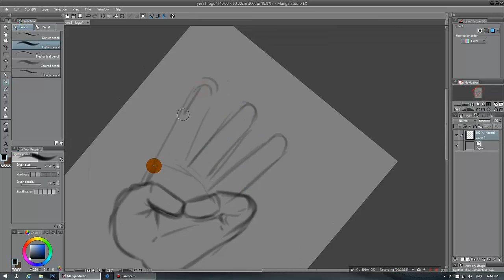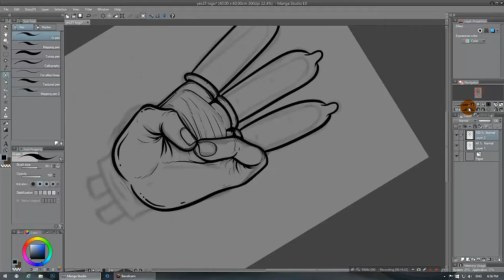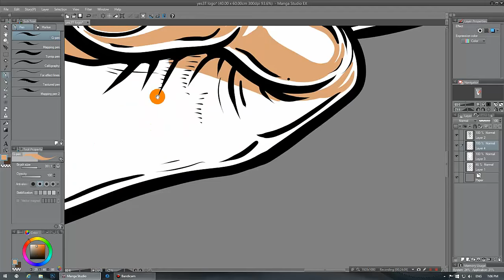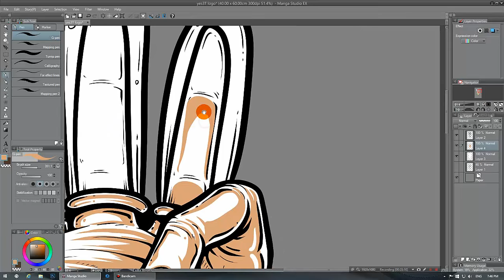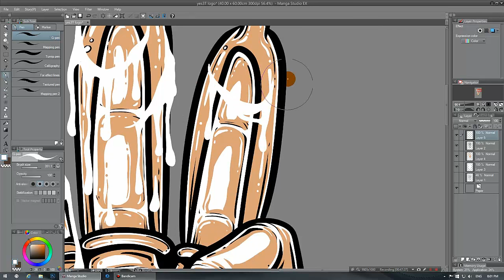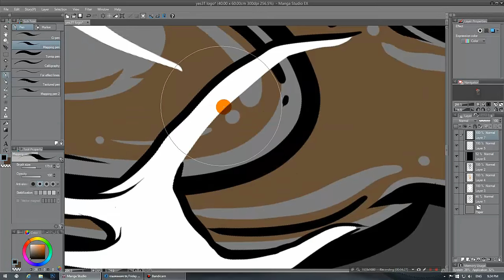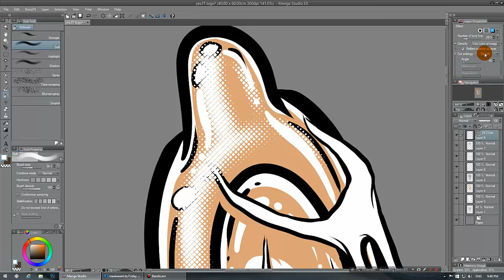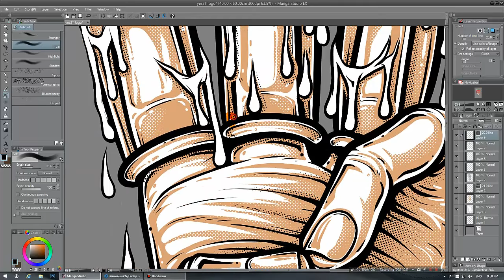3 Fingers: Drawing,coloring,and HALFTONE FOR SCREEN PRINTING in MANGA STUDIO EX5 (CLIP STUDIO PAINT)